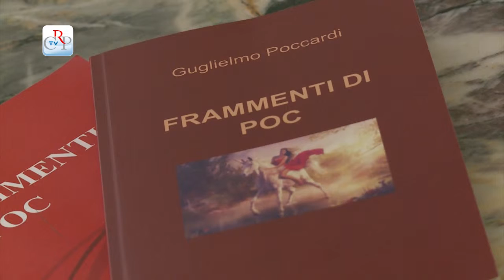“Frammenti di Poc”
È stato presentato a Palazzo Lascaris, su iniziativa dell’associazione culturale Idea.to, il libro “I Frammenti di Poc”, di Guglielmo Poccardi, ematologo, che ha raccolto brani scritti nell'arco di 40 anni di vita, dal 1975 ad oggi. Nel libro trovano anche spazio la dimensione professionale dell’autore, il rapporto con il paziente e la sua umanità, e le difficoltà nell’affrontare la malattia.
[segue FabioM, no interviste]